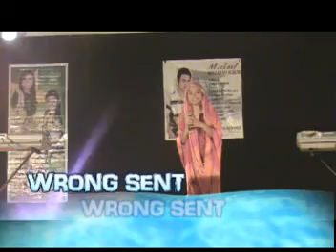Wrong Sent Paglas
Maleah The Moro Song Pop Princess From Cotabato City The Moro Song Capital of the World" During her Performance at Datu Paglas